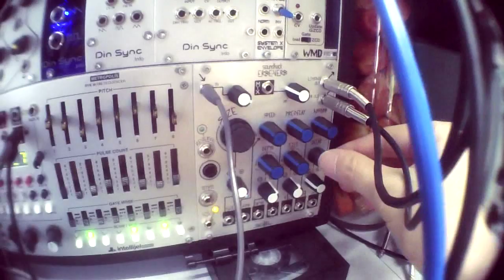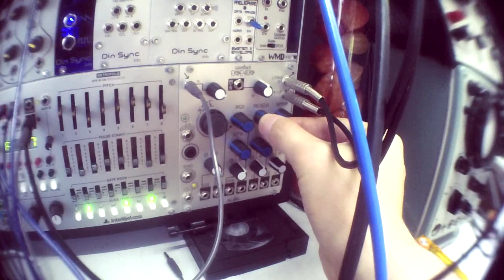Makenoise Mysteron, au clavier 2/3 - eurorack modular synth